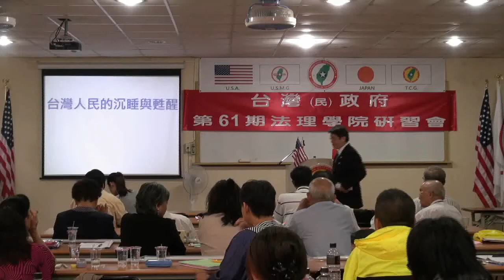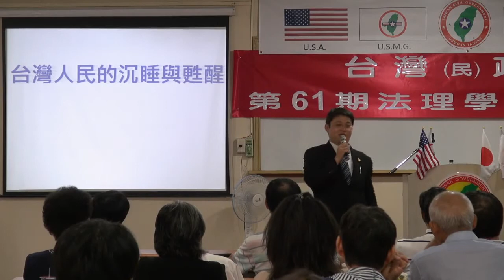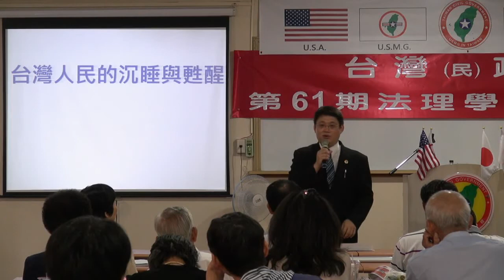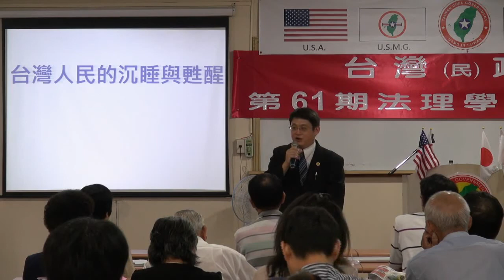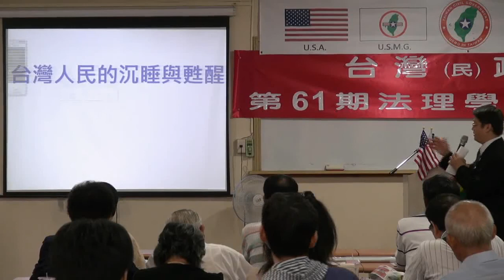130728-11a-台灣人民的沉睡與甦醒-鄭智仁-台灣(民)政府第61期法理學院研習會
「辛德勒的名單」全球禁播 ，因此剪除。
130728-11a-台灣人民的沉睡與甦醒-鄭智仁-台灣(民)政府第61期法理學院研習會